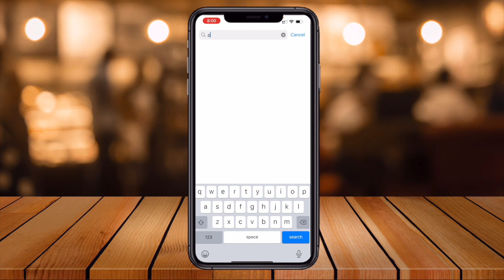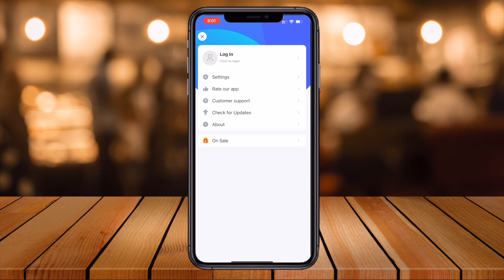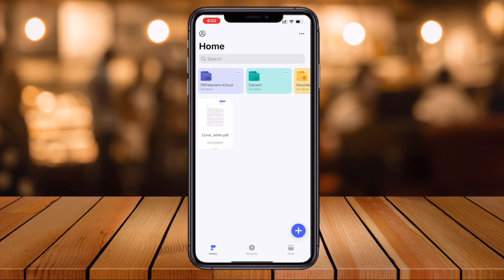How to Edit PDF for Free on iPhone | Best PDF Editing Apps for iPhone 2025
We'll see in this video, How to edit PDF for free on iPhone, PDFelement for iOS is the best free app to edit PDF on iPhone and iPad. This is because it allows you to manage your PDF on iOS 14/13 in much the same way you would on desktop software. The PDF editor app allows users to edit texts in various ways, changing the font type, color, and size.